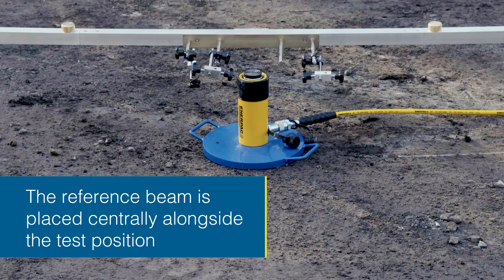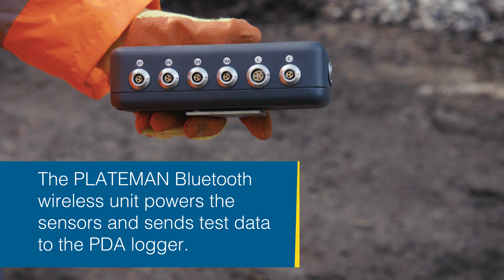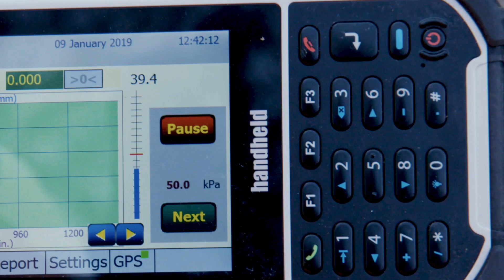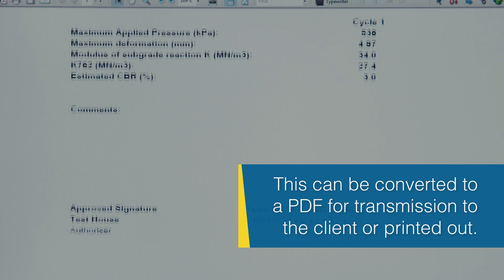PLATEMAN Plate load testing demonstration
PLATEMAN is the advanced plate load testing system, engineered by JFTS' experienced in-house development team.

Safer, quicker and more accurate than traditional plate load testing systems, PLATEMAN offers a real-time digital measurement of the CBR capacity of ground material.

The PLATEMAN system enables the operator to simply enter the load cycle template and press 'go'. The PDA then prompts when to increase the load and when to hold and release it, removing the need for the operator to ever enter the potentially dangerous area below the reaction load in order to take readings.